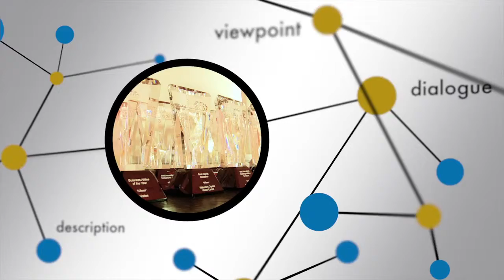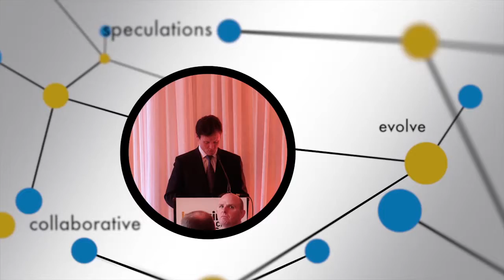Manufacturer of the Year